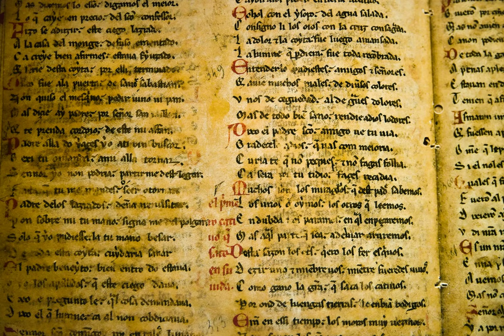Scrolls Ballpoint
hi there, music lover
xBeats.io